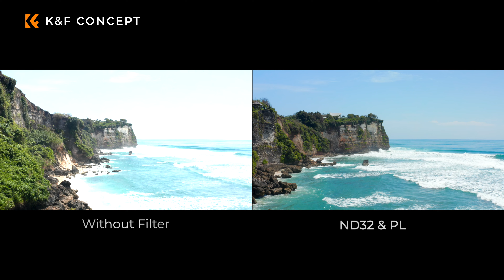K&F Concept DJI Mavic 3 Pro Filter Series Effect